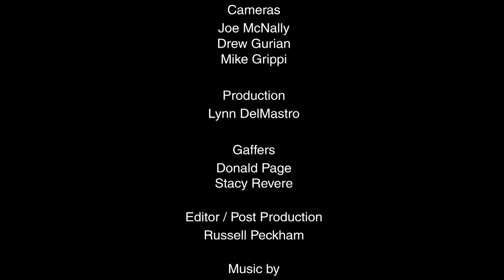Delta Blues Music Legend Little Freddie King, Livin' The Blues| Film by Joe McNally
A short story of New Orleans Delta Blues musician, Little Freddie King. Shot entirely on the NikonD4. DeltaBluesMusician NikonD4Film JoeMcNallyPhoto.